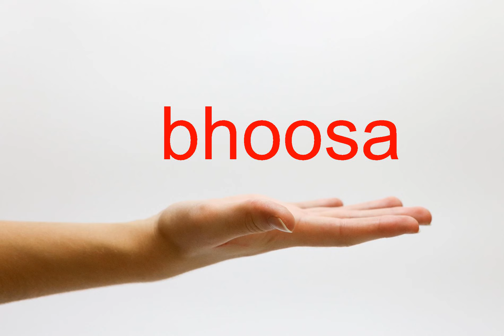How to Pronounce bhoosa - American English